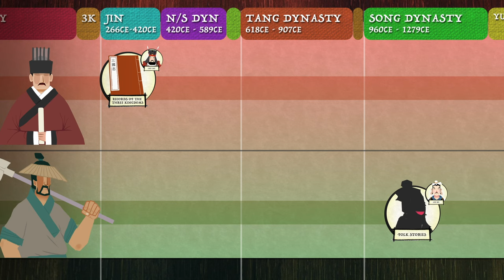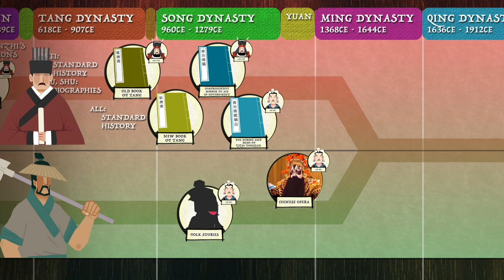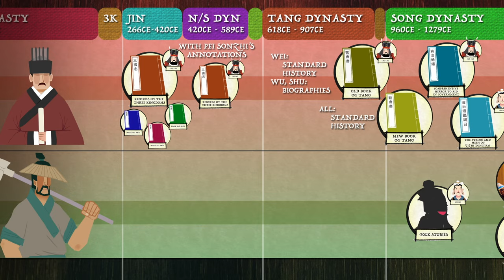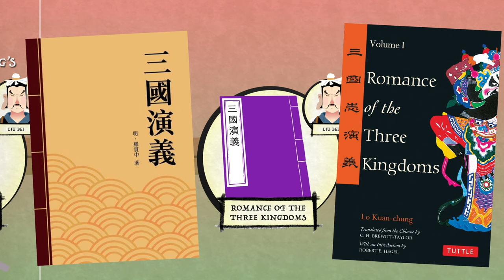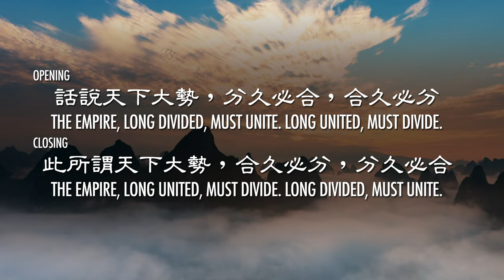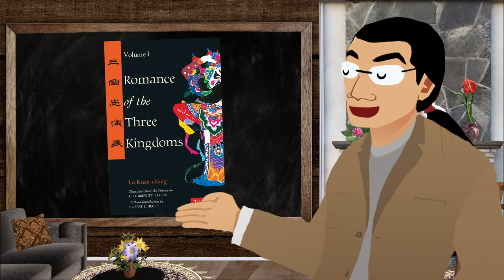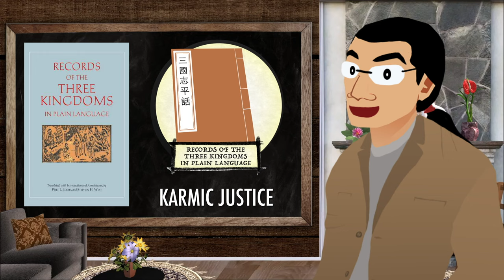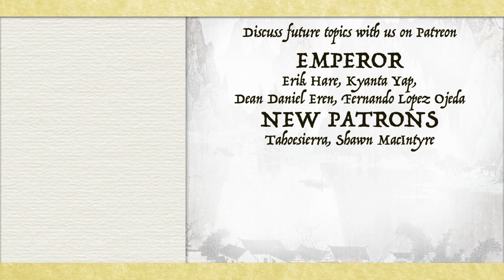Why You Should Read Romance of the Three Kingdoms Novel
Have you ever wondered why there is an insatiable thirst for Romance of the Three Kingdoms content? In this video, I explain why this ancient Chinese epic remains relevant even today.

🕒[TIMESTAMP]🕒
0:00 Introduction
1:25 Romance of the Three Kingdoms synopsis
4:14 Cao Cao vs Liu Bei - pick your side
6:45 Luo Guanzhong - author of RotK?
10:28 Different versions of RotK
11:38 Literary value of RotK
14:41 The message is in the ending
18:26 What adaptations to watch

📚SOURCES:
三國志
三國志平話
三國志通俗演義
三國志演義
三國演義
Xiaofei Tian, 2018, The Halberd at Red Cliff
A. E. McLaren, 1985, Chantefables and the Textual Evolution of the San-kuo-chih yen-i
Anne E. McLaren, 2006, History Repackaged in the Age of Print: The "Sanguozhi" and "Sanguo yanyi"
Filial Piety and Loyalty: Two types of Social Identification in Confucianism
Moss Robers, 1999, Three Kingdoms (Afterwords)